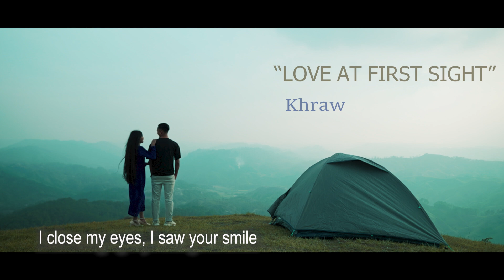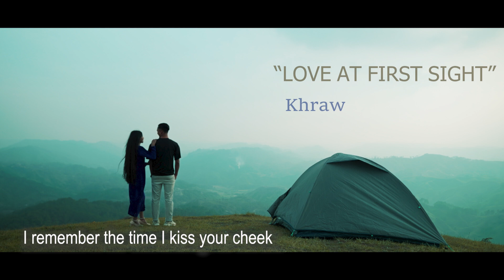Love at first sight (audio with lyric)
Jingieid Mar Syn Ioh I
(Khasi translation)

Haba nga pang phi sumar ia nga
Hynrei ngam pat sngewthuh satia
Kyntien jong phi ban pynshong dor
Jingmut jong nga kam pat kotbor

Phi ai jingkmen jingphuh samrkhie
Tang shiteng por
Dei ha phi marwei dohnud nga theh
Kynsan ka tlor

Cho:
Phi long jadu jingieid mar syn ioh i
Jingeh ruh nga thom namar jong phi
Na thwei dohnud jong phi nga ioh mad
Jingieid shisha ngam pat ju lap

Ki por ba nga kdup ieid nga ju kynmaw
Mynta shaei? Hangne nga blaw
Dur phuh samrkhie ka ju wan paw
Dohnud phi rong ngam tip ka daw

Nga kynmaw ka por ba ngi iaid lang
Jing ngeid ngi pynpaw
Nga kynmaw nga doh ieid kito ki ngap
Phim kren phi sngap

Bridge:
Ngam don kyntien eiei shuh ban khlei
Ngam don ktien kyrpad shuh ban theh sei
Kaei ka daw ban tip ngam lah
Ba ia phi ngan iai bynnud sah

Translation by Kynjohshaphrang Diengdoh